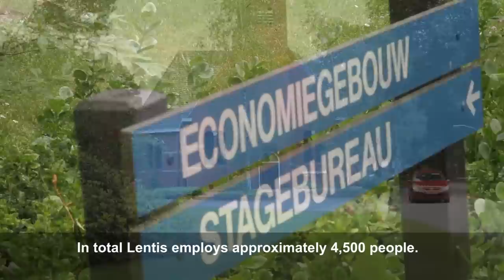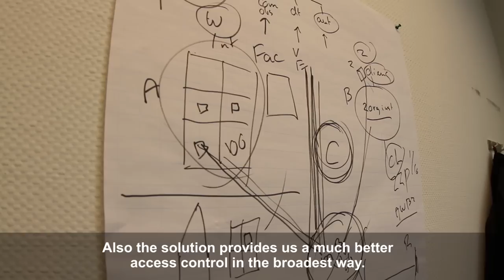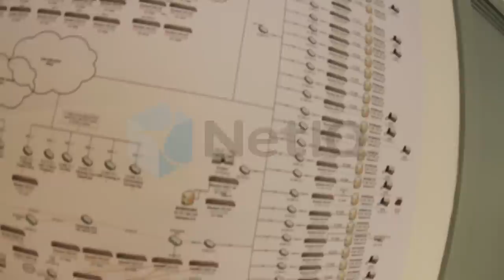Lentis & NetIQ Identity Manager Advanced Edition - Customer Success Story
Lentis boosts organisational security with Identity Manager from NetIQ.

Lentis is a major mental healthcare organisation located in the Netherlands that provides care, community services and support to some 32,000 patients annually. The organisation offers treatment for both psychological and psychiatric problems, and employs around 4,500 people.

As Lentis' IT environment grew in size and complexity, the organisation wanted to guarantee secure identity management across its operations, and reduce the time taken to provision new users.

NetIQ Identity Manager helps Lentis to efficiently support a growing workforce and enhance organisational security by providing highly automated and comprehensive management of user identity information.

Lentis' IT infrastructure has increased dramatically in size and complexity in recent years. The IT team currently manages around 2,700 network workstations—an increase of approximately 48 percent—and 5,400 end-user accounts at 63 company locations.

Eppe Wolfis, IT manager at Lentis, said, "NetIQ Identity Manager will save us huge amounts of time and effort, and will also ensure that new users are given access to the information they need right away."

See more success stories and learn more about the NetIQ Identity Manager